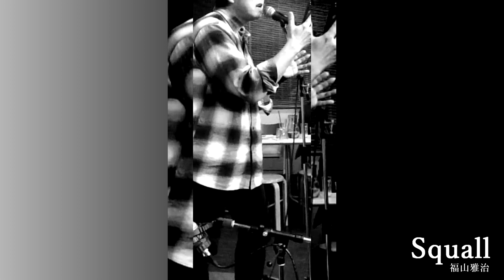【うた】Squall / 福山雅治 | Covered by チハヤショウ（Sho Chihaya）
お店を移転されることになりましたので、この場所で最後の「音楽空間 ond°」さんの飛び入り演奏会に出演させて頂きました！

2週間ほど前、朝起きたら急に左手が動かなくなってしまったので、まだギターが弾けません。
病院では末端神経障害と診断されました。、
手を酷使したりするスポーツ選手がなることが多いそうです。

ギターが弾けるようになるまで、うたを頑張ります。